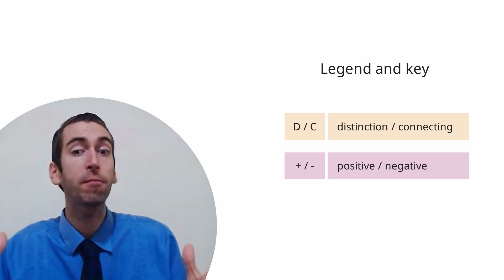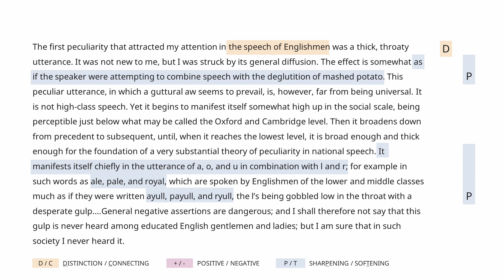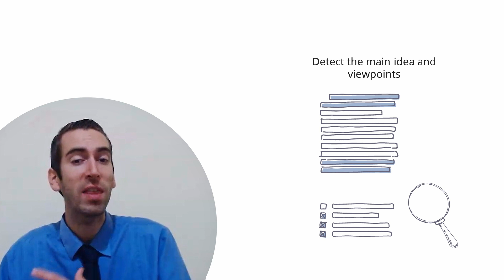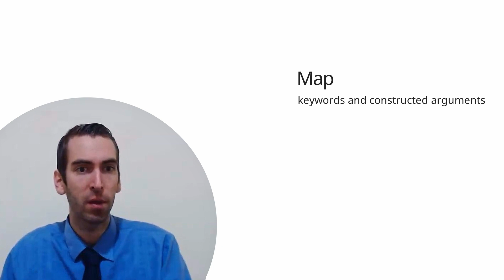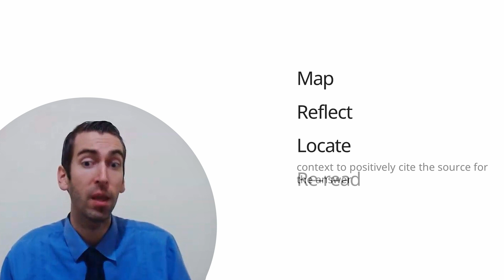MCAT CARS: The BEST strategy to to pass!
► THIS VIDEO is about the CARS section in the MCAT.

► THE PROF:
Lincoln Smith is an MCAT Instructor and Course Designer for the University of California San Diego Extension program.

He has published literature in creative and literary arts journals, scientific journals, and social beat news media. Lincoln has helped thousands of students across the private and public test prep sectors to succeed on their entrance exam to medical school.

CHAPTERS:
0:00 - What will this video cover?
0:38 - Legend and key - How will things be highlighted?
1:36 - 5-minute Drill
2:55 - Answering: specific vs big picture approach
3:33 - Summary to the best approach to CARS questions
4:13 - Outro